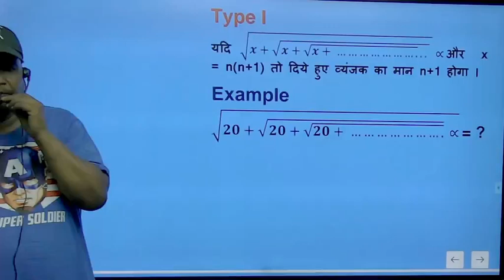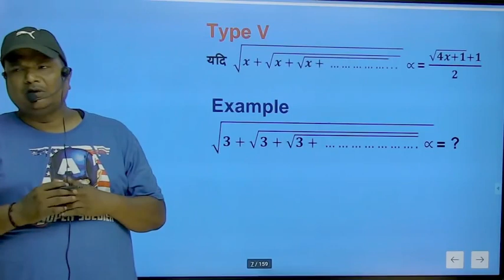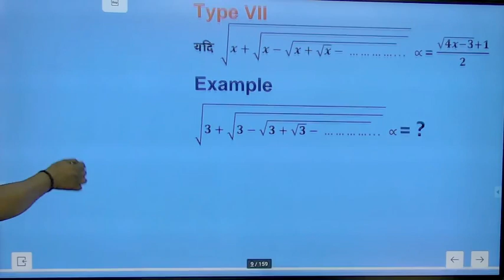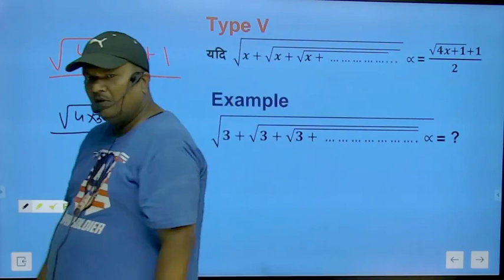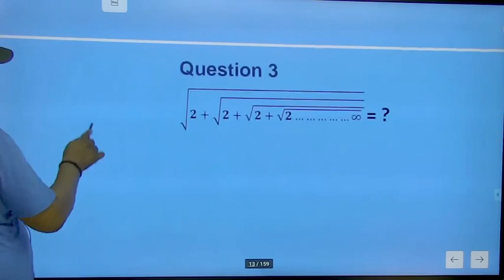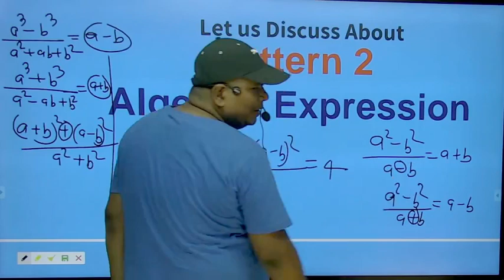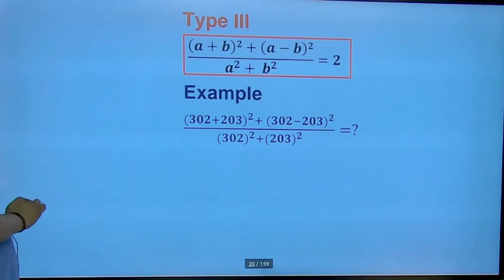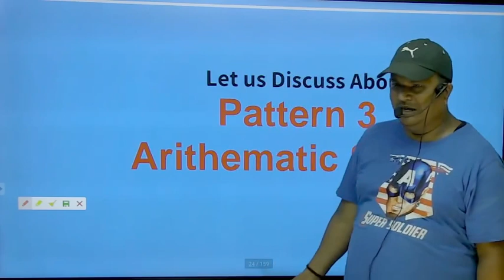Maths By Ashutosh Sir 01